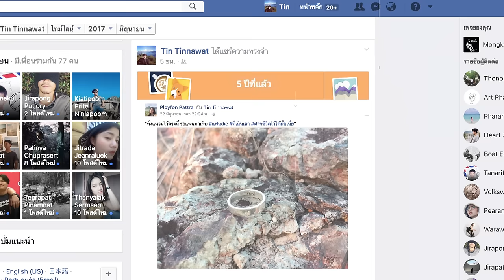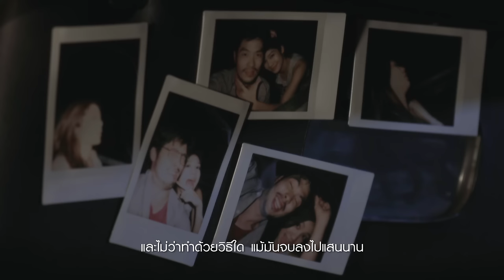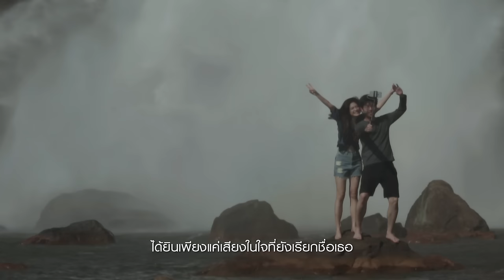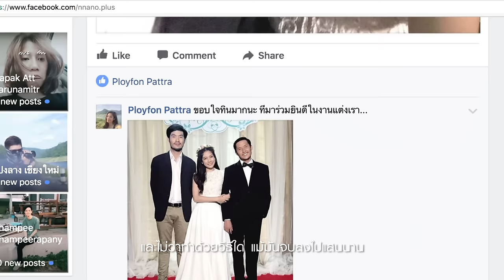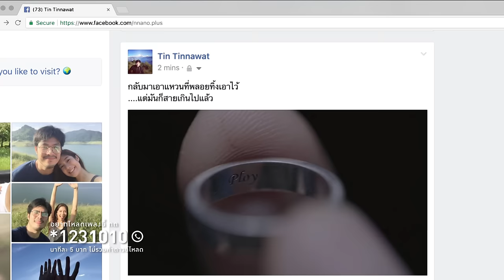ชื่อเธอ - Nat Sakdatorn【OFFICIAL MV】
' ชื่ อ เธ อ ' เพลงใหม่ ณัฐ ศักดาทร
Digital Download *1231010 และ iTunes Store
ติดตามความข่าวสารงานเพลง ณัฐ ศักดาทร ที่

Lyric :  Ake Pharueng
Melody /Music : Ton Suwatchai
Producer : Ton Suwatchai
Vocal directed : Ton Suwatchai
Backing vocal : Toni Smith
Musician ..
Drum : Boy Drumza
Guitar : Man PM
Bass : Ton Suwatchai
Digital edited :  Anucha Lee
Recorded by Prince Narisand Mixed by Ton Suwatchai
Remastered by Toni Smith
At BULLDOG STUDIO

เพลง  ชื่อเธอ
ศิลปิน  ณัฐ  ศักดาทร
คำร้อง  เผ่าพันธุ์  อมตะ
ทำนอง/เรียบเรียง  สุวัธชัย  สุทธิรัตน์

ใช้ชีวิตอยู่มันไป ไม่ต่างกันเลยทุกวัน
หายใจกินดื่มเดินทาง และมีชีวิตเหมือนเก่า
แม้เวลาเปลี่ยนแปลงไป แต่กลับมีบางเรื่องราว
ค้างคาคงอยู่ดังเดิม ไม่เคยเลือนจางหาย

แต่ละคืน ล้มตัวลงนอนสู่ความฝัน
แค่ภาพเดียว แค่ชื่อเดียว ที่ยังคงอยู่ในนั้น

ได้ยินเพียงแค่เสียงในใจที่ยังเรียกชื่อเธอ
ตื่นลืมตาก็หวังเจอเธออยู่เคียงข้างกาย
และไม่ว่าทำด้วยวิธีใด แม้มันจบลงไปแสนนาน
ใจยังย้ำวนเวียนแต่เพียงชื่อเธอ

แม้มันมีอยู่บางที ที่อาจมีคนรอบกาย
แม้บรรยากาศที่มี วุ่นวายสับสนเท่าไหร่
เสียงที่ดังอยู่ในใจ ก็อยู่ดังเดิมเรื่อยมา
เรื่องราวที่ผ่านเลยไป ไม่เคยเลือนจางหาย